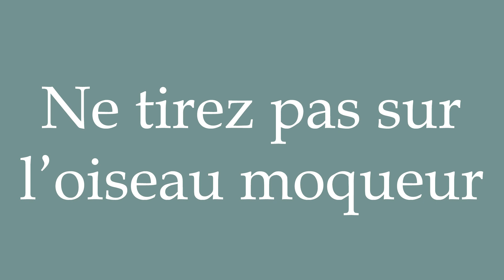How to Pronounce ''Ne tirez pas sur l'oiseau moqueur'' Correctly in French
Learn how to say and properly pronounce ''Ne tirez pas sur l'oiseau moqueur'' in French with this free pronunciation tutorial. Apprenez à prononcer des mots en français grâce à nos tutoriels.